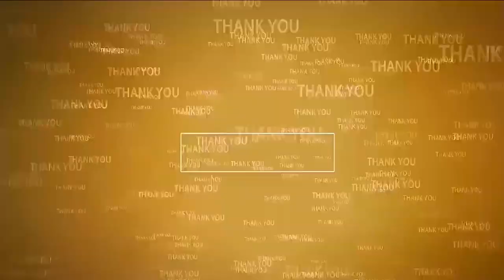ద‌గా చేస్తోన్న వైసీపీ ప్రభుత్వం | Ex Min Anam Ramanarayana Reddy fires on YCP Govt | Marripadu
- నాలుగేళ్లుగా ఎస్సీ, ఎస్టీ మైనారిటీల‌కు స‌బ్ ప్లాన్ నిధులు నిల్‌
- మ‌ర్రిపాడులో ప‌ర్య‌టించిన మాజీ మంత్రి ఆనం రామ‌నారాయ‌ణ‌రెడ్డి
- ప‌లు కార్య‌క్ర‌మాల‌కు హాజ‌రై... టీడీపీ నేత‌ల‌తో స‌మావేశ‌మైన ఆనం